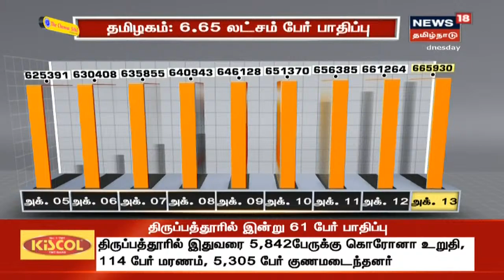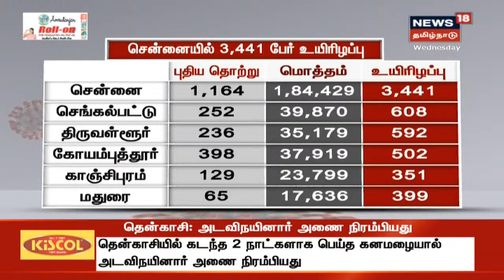தமிழகத்தில் மேலும் 4,666 பேருக்கு கொரோனா தொற்று உறுதி | Corona Breaking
தமிழக சுகாதாரத் துறை வெளியிட்டுள்ள மருத்துவ அறிக்கையில் தமிழகத்தில் மேலும் 4,666 பேர் உட்பட இதுவரை 6,65,930 பேர் பாதிக்கப்பட்டுள்ளதாக தெரிவிக்கப்பட்டுள்ளது, இது குறித்த கூடுதல் தகவல்களுடன் உங்கள் நியூஸ்18 தமிழ்நாடு | Corona Breaking